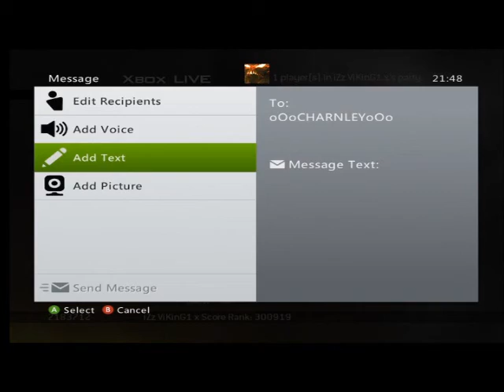Modern Warfare 2 - G1 the Booster Hunter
This video was made for fun ONLY! It was made in 30 minutes and the gameplay took 20 minutes! Enjoy!!!  :D